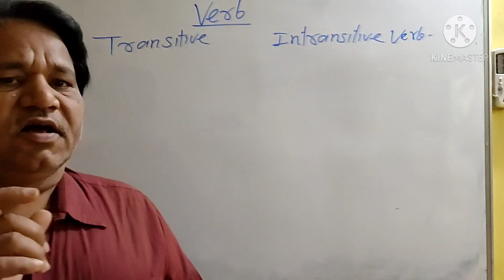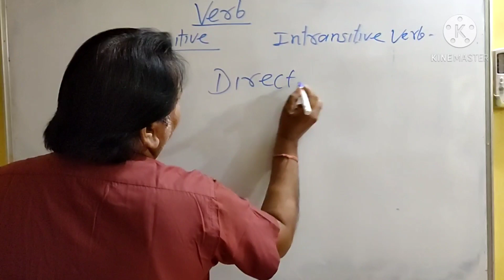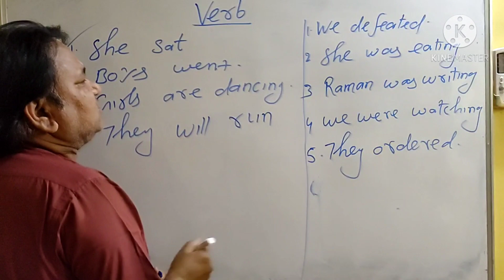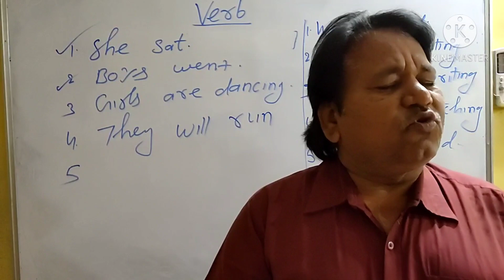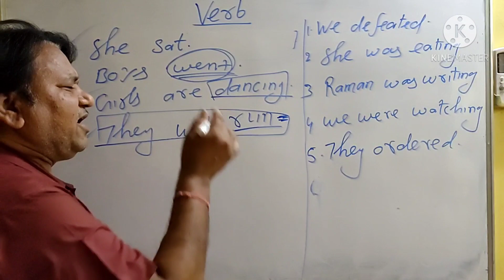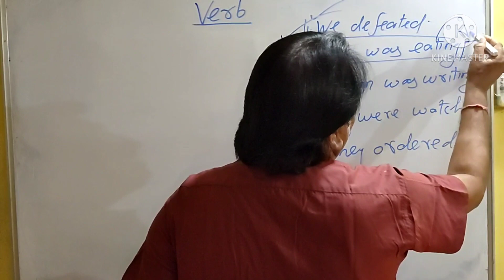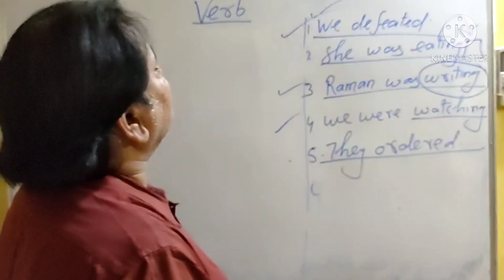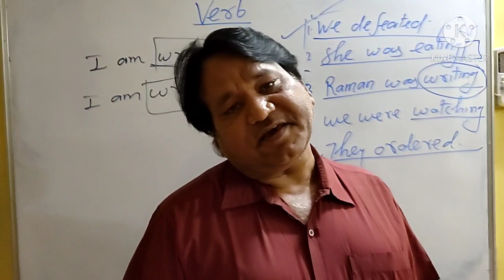Verb in English Grammar-3।। Transitive and Intransitive Verbs ।। sure success in studies. K P SHUKLA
1-Transitive Verbs

2- Intransitive Verbs
Types of the verbs---
1-Finite verbs
2-Non-finite verbs

Gerund
Infinitives
present participles

past participles

Verb ---The words denoting action are called verbs.As Go.cime, Read, sing and others.

Main Verbs- Verbs showing action or states are called main verbs.

Helping Verbs- The verbs used to help to show the states of main verb are called Helping verbs or Auxiliaries.

Examples of Helping verbs
used to
needn't
Daren't 24

Linking verbs or copular verbs--Used to link two or more than two words or phrases.

STATIVE VERBS-
Used to show the states of auction.

DYNAMIC VERBS---
Shows the action

English Grammar by Shukla Sir

Sure Success in Studies.

English Speaking Skill--

ENGLISH GRAMMAR--